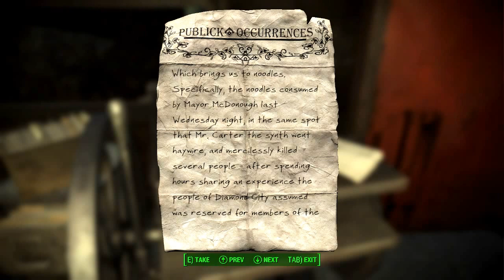The Green Diamond - Fallout 4 Part 8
I finally got here, It only took 4 episodes though.